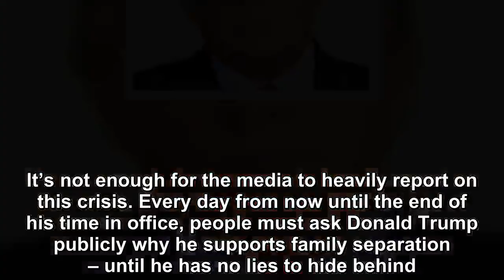President Donald Trump can’t even face what he’s done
Kirstjen Nielsen may be gone, resigning shortly after she humiliated herself by trying to defend the White House’s abominable family separation policy yet again, but the dark cloud of the Trump admini